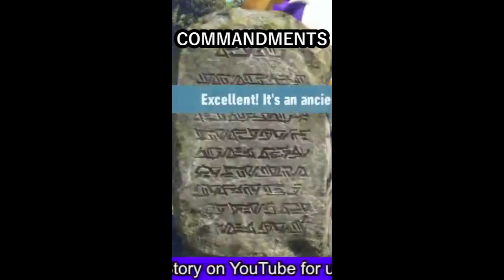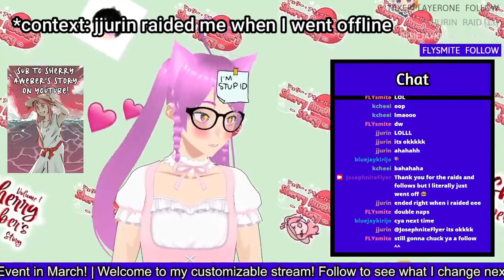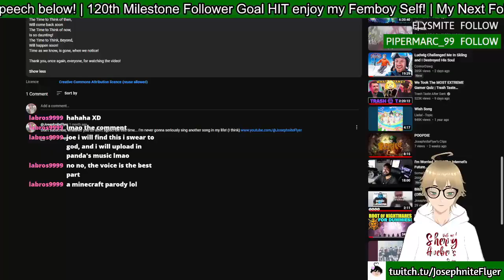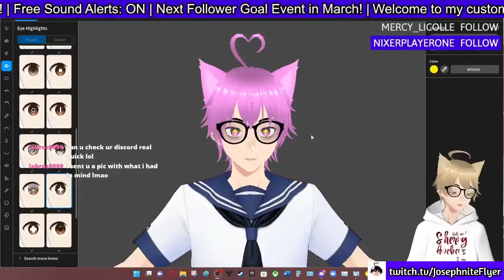The Best of Twitch Clips #2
✱ Featured: My twitch clips